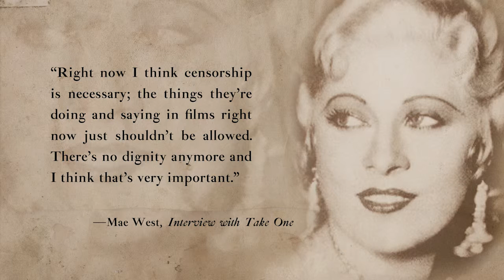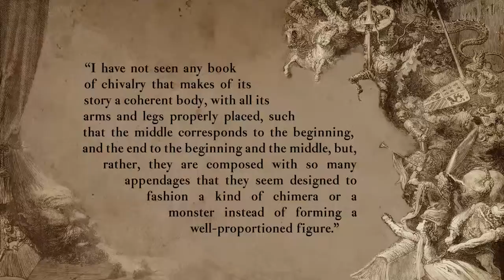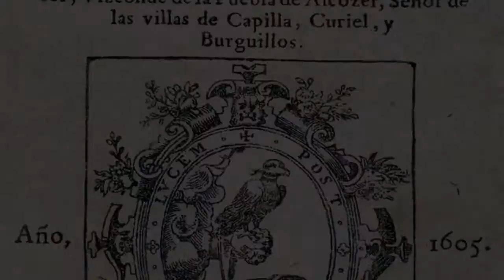Lesson 33: The enchantment of Don Quijote